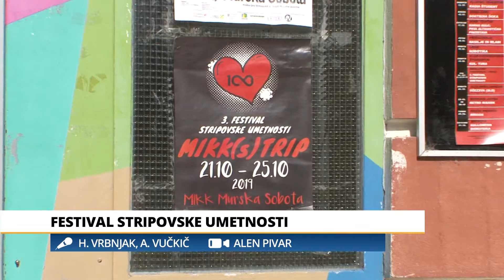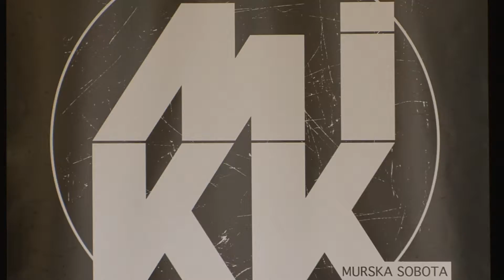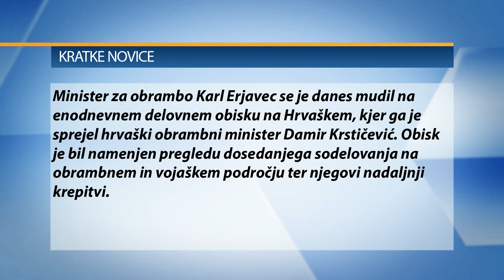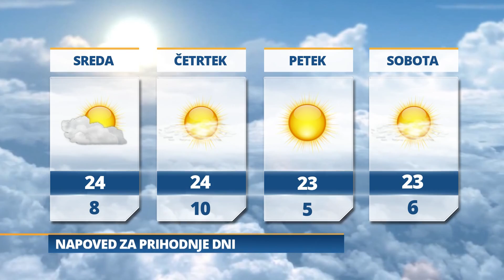Pomurski dnevnik: Festival nakupov in zabave (22. 10. 2019)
Festival nakupov in zabave
Festival stripovske umetnosti
Ponovno zagorele smeti
Potrdilo o nekaznovanosti
Vreme: Jutri precej jasno